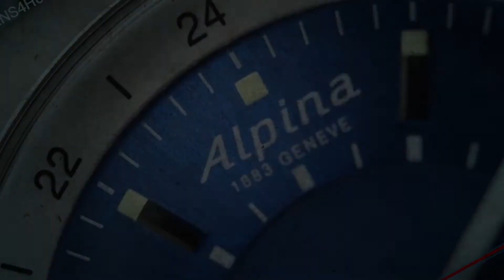UNDONE x Minion Stuart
SeriousWatches is an authorised UNDONE dealer and you can view this watch for sale on our site:

The UNDONE x Minion Stuart is an incredible watch that pays hommage to one of the most famous move franchises in a very original way. A very fun, exciting watch that is a great conversation starter and guaranteed to put a smile on your face!

The watch itself features a reliable TMI quartz chronograph movement, a comfortable 40.0mm diameter (excluding crown) case, 50m water resistance, a hardened K1 Crystal and a comfortable leather strap.